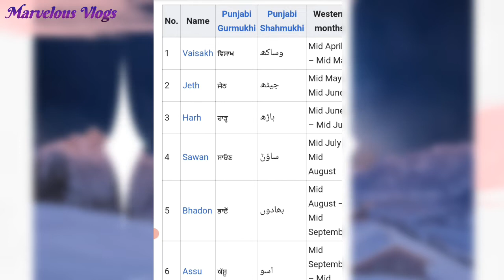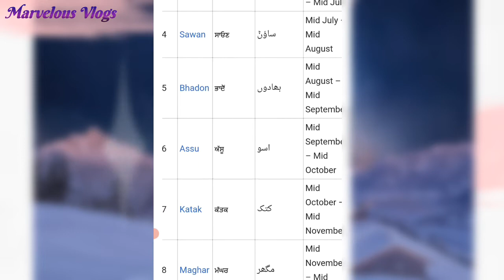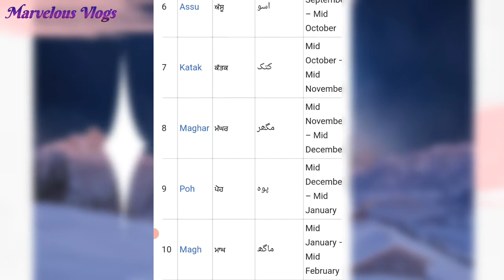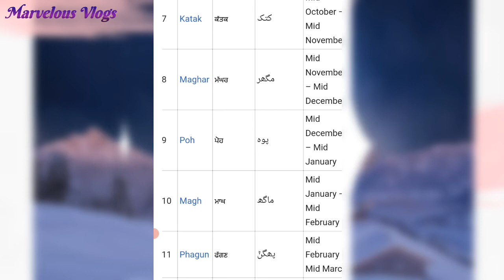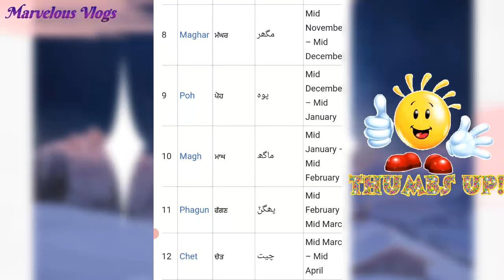Information | Regard seasons | Chitchat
Improving Knowledge - Marvelous vlogs